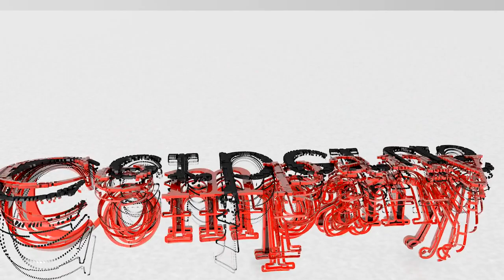Particle Geometry - Cerberus Company